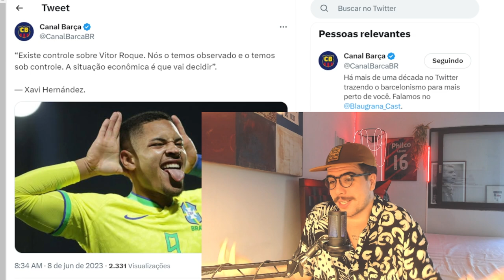TÉCNICO DO BARCELONA FALA SOBRE VITOR ROQUE, MAS ATHLETICO ESTÁ CADA VEZ MAIS CONFORTÁVEL!